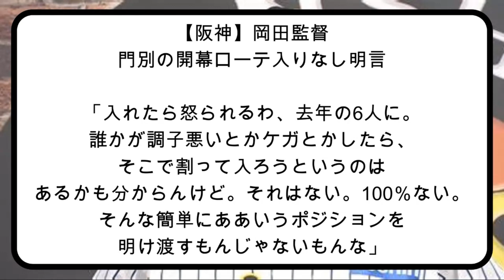門別の開幕ローテはない！ 岡田「入れたら怒られるわ、去年の6人に」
今回は門別の開幕ローテはない！という記事についてまとめました。ぜひご覧ください！

主なコンテンツ:

専門家による試合分析と予測

【決定】野球史上最高のホームラン、どれか決めようやwww